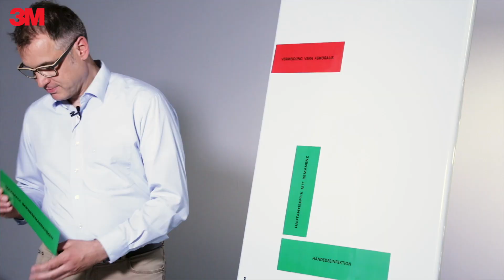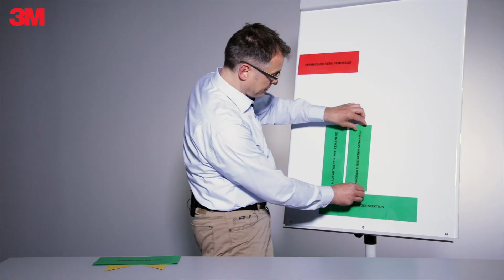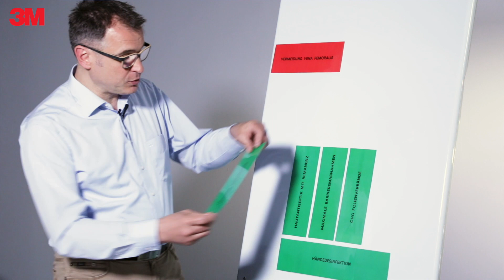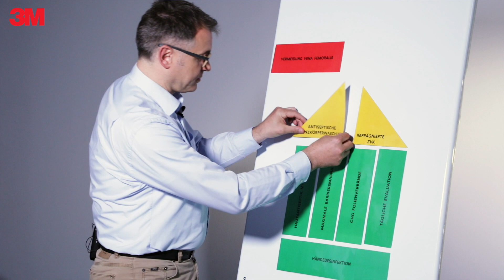Webinar - Präventionsbündel zur Reduktion Katheter-assoziierter Blutstrominfektionen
Dieses Video zeigt - unter Betrachtung internationaler Leitlinien - wie ein erfolgreiches Präventionsbündel zur Reduktion Katheter-assoziierter Infektionen aussehen kann. Dabei wird ein bestehendes erfolgreiches Präventionsbündel mit den KRINKO Empfehlungen 01/2017 zur Prävention von Infektionen, die von Gefäßkathetern ausgehen, verglichen. Behandelt werden die Themen Händedesinfekion, Hautantiseptik mit Remanenz, maximale Barrieremaßnahmen, Chlorhexidingluconat (CHG) Folienverbände, tägliche Evaluation, imprägnierte Zentralvenenkatheter und antiseptische Ganzkörperwaschung. Wenn dieses Video für Ihre Arbeit hilfreich war, empfehlen wir Ihnen auch das Video Prävention von Kontaminationen an Katheterhubs und Zuspritzstellen.